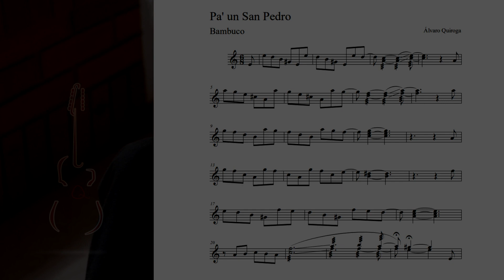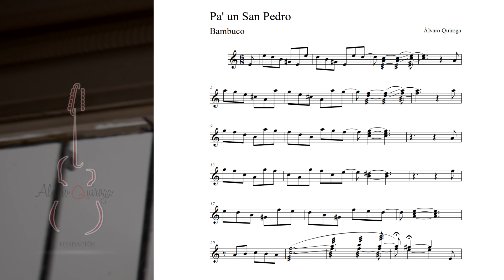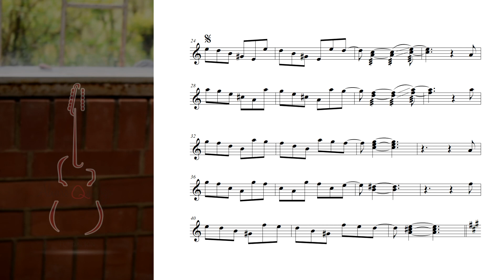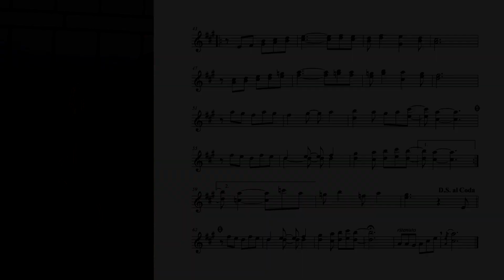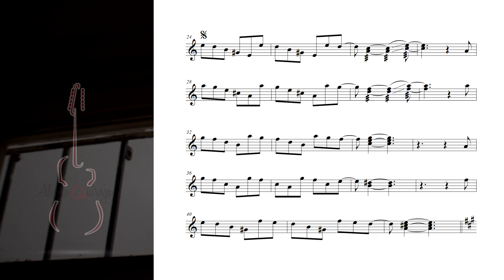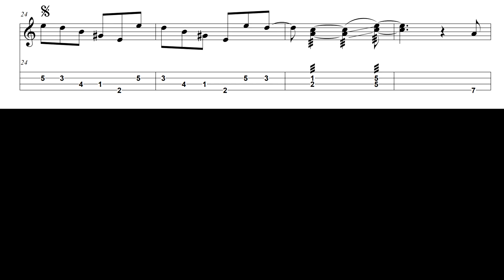Bambuco - Pa un San Pedro Tutorial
En este video podrán encontrar el tutorial del bambuco titulado Pa un San Pedro, composición de Alvaro Quiroga
Este video hace parte del material de nuestra cartilla Reviviendo Tradiciones: interpretación del tiple nivel 2 apoyada por el Programa Nacional de Concertación del Ministerio de Cultura